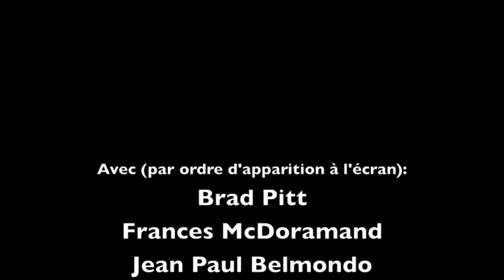Ciné Détournement - Burn after reading/ Le guignolo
Voici un petit montage détournant un scène de Burn after reading et une scene du guignolo.

Montage: Alex